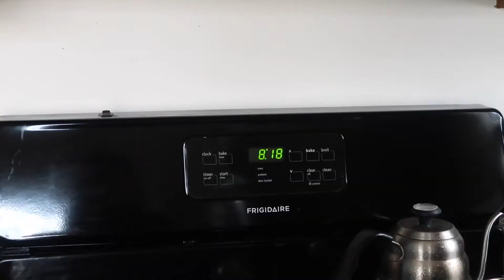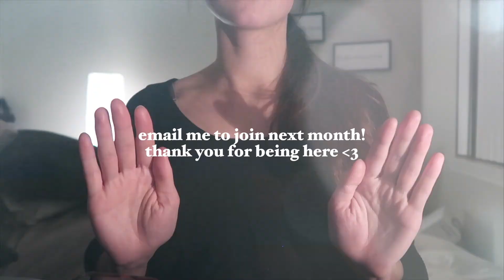we went thrifting // Day in the Life of a Pregnant Mom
I thrifted some boho Spring pieces for my toddler! This is primarily how we purchase most of my daughter's clothes- it's so much fun and sustainable!

★Etsy Shop- Holistic Rituals, Co
Organic Body Care from the Earth and Soul

★ Equipment:
Canon Powershot G7X Mark II
Amazon Basics Tripod
Ring Light